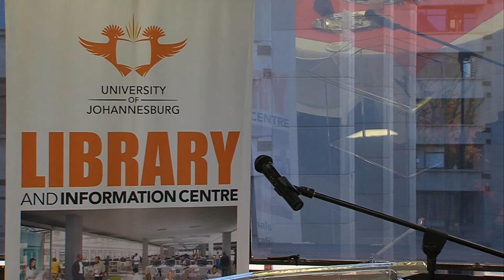The Rise of Securocrats Prof Peter Alexander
ABOUT THE BOOK: The South African government led by the ANC’s president, Jacob Gedleyihlekisa Zuma, stands accused of having fallen under the sway of the securocrats. Who, or what, are they? Securocrats are officials located in the security establishment – the police, intelligence services or the military – that have the power to influence government policy in their favour. The Rise of the Securocrats illustrates how, when securocrats dominate government decision-making, the democratic life of a country can be threatened. Annexing the power to subvert democratic processes to entrench their own power or the power of their favoured leaders, they also use the armed might of the state to suppress their political opponents. Duncan argues for the importance of keeping the security cluster under democratic, civilian control, and broadly accountable to the society they claim to serve.
 ABOUT THE AUTHOR:  Jane Duncan is a professor in the Department of Journalism, Film and Television, University of Johannesburg. Before that she held a chair in Media and the Information Society at Rhodes University and was the executive director of the Freedom of Expression Institute. She has three postgraduate degrees, and has written widely on freedom of expression, the right to privacy, social movements and the right to protest, and media policy.